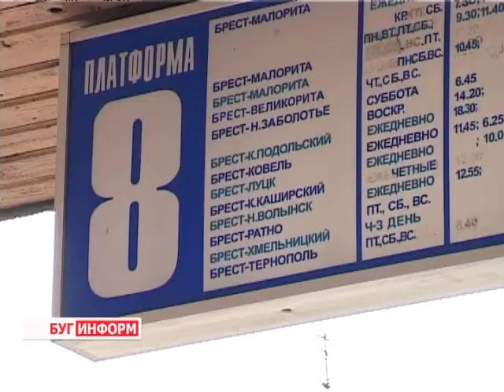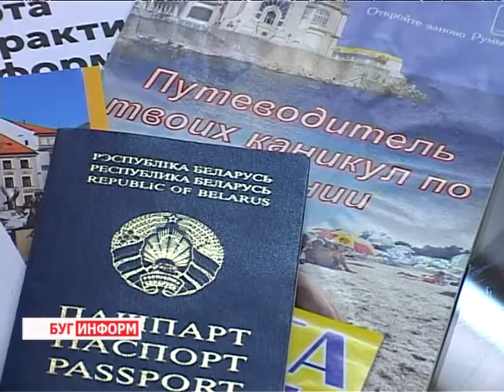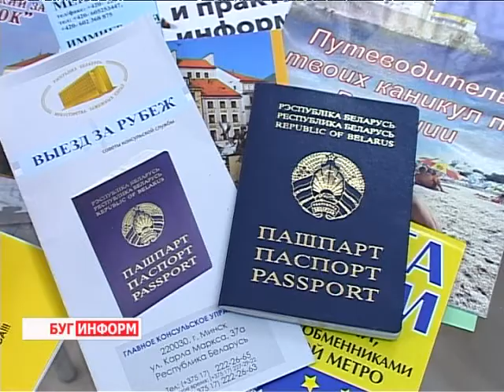2014-02-28 г. Брест Телекомпания "Буг-ТВ". Работа транспорта международного сообщения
Работа  транспорта международного сообщения и турагентств. В  рамках событий в Украине.
За событиями в Украине наблюдает практически весь мир, не остаются в стороне  и белорусы. Напряжённая  политическая ситуация и массовые беспорядки в  соседнем государстве повлияли и на снижение интенсивности пассажиропотока в эту страну. Практически пустые автобусные рейсы  уже мало кого удивляют, не  впадают в уныние от   уменьшения количества  туристов, желающих  увидеть летом, да и сейчас,  крымские берега, специалисты туристических фирм.